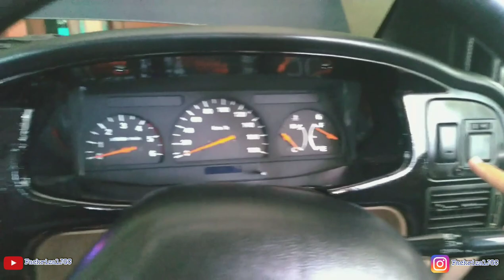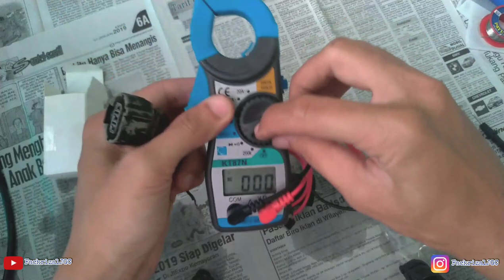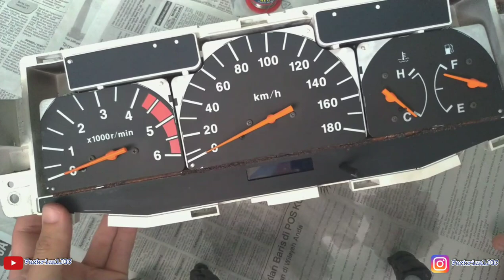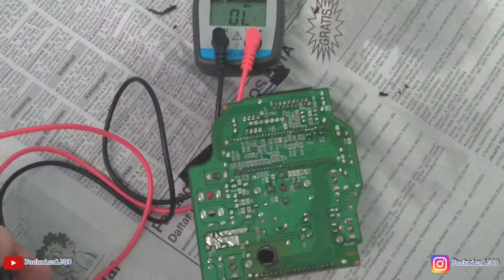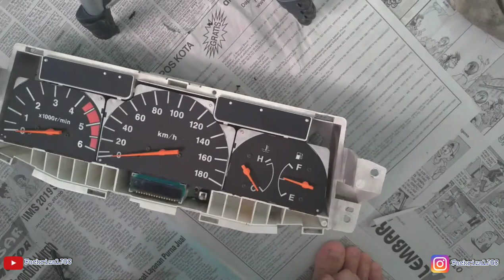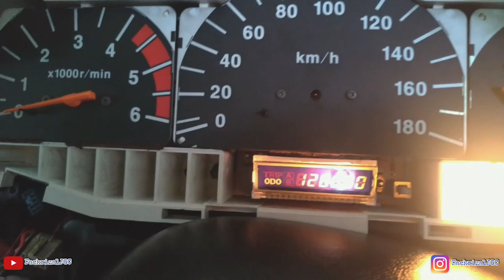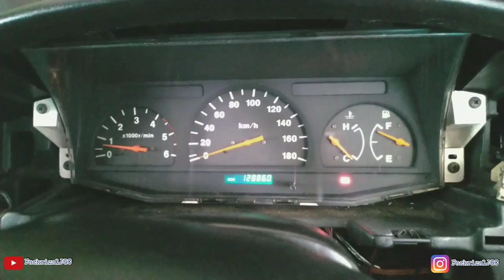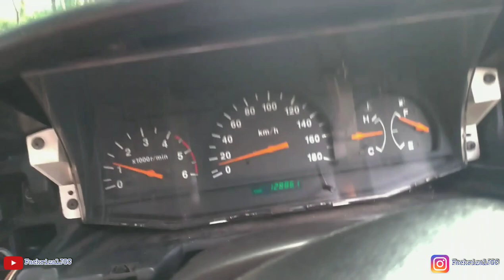Kupas Tuntas Speedometer Isuzu Panther Kapsul | Atasi Speedometer Mati | Atasi Angka Odometer Rusak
VIDEO KUPAS TUNTAS SPEEDOMETER ISUZU PANTHER KAPSUL, UNTUK MENGATASI SPEEDOMETER PENUNJUK KECEPATAN YANG MATI DAN MENGATASI ANGKA ODOMETER DIGITAL YANG RUSAK.

SIMAK VIDEONYA SAMPAI HABIS YA MBAH, BIAR KITA SAMA-SAMA BELAJAR DARI PENGALAMAN YANG SAYA ALAMI.
BAGI YABG HOBI NGOPREK ATAU DIY, VIDEO INI LAYAK DIJADIKAN REFRENSI ATAU PETUNJUK AWAL SEBELUM KITA MEMBAWA SPEEDOMETER KITA KE TUKANG SERVIS.

SEMOGA VIDEO INI BERMANFAAT YAA MBAH...
JANGAN LUPA UNTUK DUKUNG CHANNEL INI AGAR SAYA BISA TERUS SEMANGAT MENYAJIKAN KONTEN YANG BISA MEMBERIKAN PENGETAHUAN SERTA MANFAAT BAGI SESAMA PECINTA PANTHER KHUSUSNYA DAN PECINTA DIY OTOMOTIF UMUMNYA.

TERIMAKASIH.